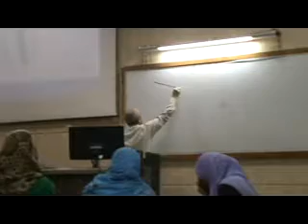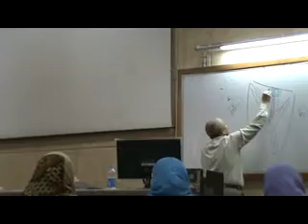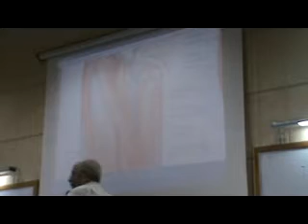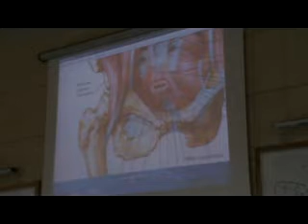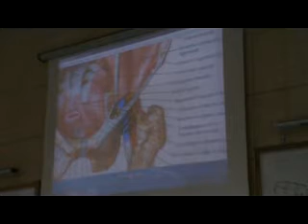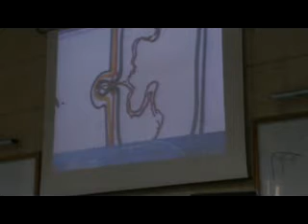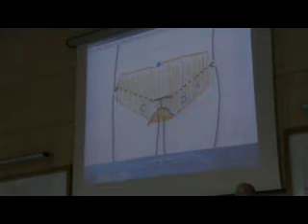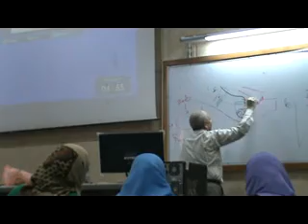Dr Medhat Femoral Triangle 14-3